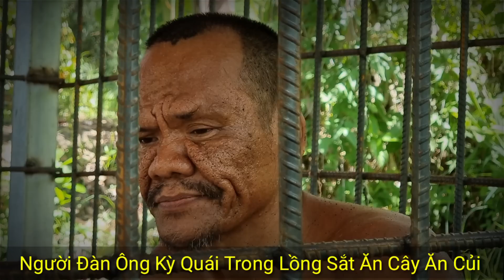Kinh Hãi Người Đàn Ông Kỳ Quái Khiến Ai Cũng Hoảng Sợ Khi Nhắc Tới | Quí tv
🔴 HÃY CÙNG QUÍ TV HÀNH TRÌNH KHÁM PHÁ TÂM LINH & CHIA SẺ GIÚP ĐỠ NHỮNG HOÀN CẢNH KHÓ KHĂN - CẬP NHẬT NHỮNG TIN TỨC NÓNG.
- Đồng hành cùng em chung tay chia sẻ và giúp đỡ những hoàn cảnh bất hạnh, những gia đình khó khăn khốn khổ trong cuộc sống.
- Hãy liên hệ em nếu Cô, Chú, Anh, chị, biết những chuyện Độc lạ - Tâm Linh - đặc biệt những Hoàn Cảnh Khó Khăn, cần sự giúp hãy liện hệ em Youtuber Quí tv ( em xin chân thành cảm ơn ) mọi chi tiết xin liên hệ bên dưới.

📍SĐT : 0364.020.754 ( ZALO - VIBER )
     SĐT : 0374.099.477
* Em xin chân thành cảm Quý Cô, Chú, Anh, Chị đã xem và theo dõi ủng hộ kênh Quí tv, quý Cô, Chú, Anh, Chị xem nhớ nhấn like, nhấn nút đăng ký và chia sẻ ủng hộ cho Quí tv để em có động lực trên đường làm việc và ra nhiều video hay hơn cho Quý Vị theo dõi ạ.

🎈Nội dung Clip đôi khi sai xót, hoặc có hiểu nhầm cầu mong quý Cô, Chú, Anh, Chị bỏ qua cho em ạ.

🔴 EM XIN CHÂN THÀNH CẢM ƠN NHIỀU  Ạ.